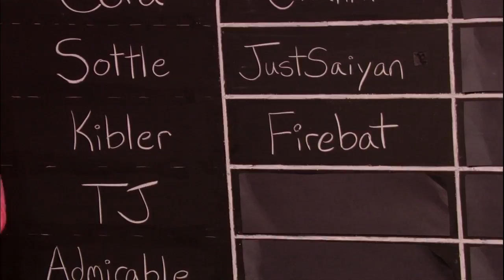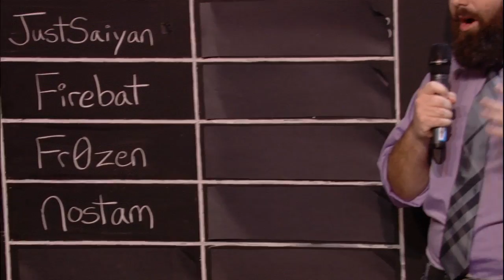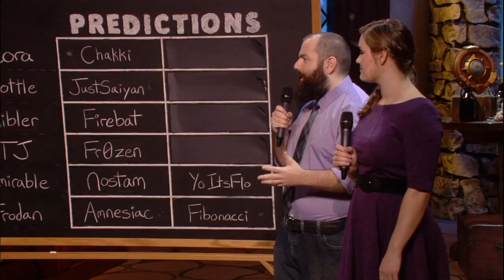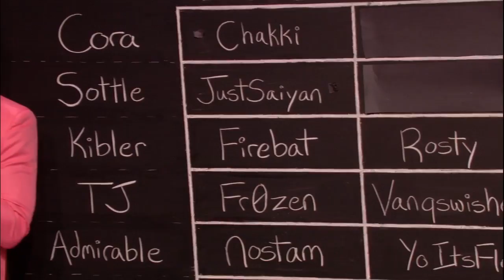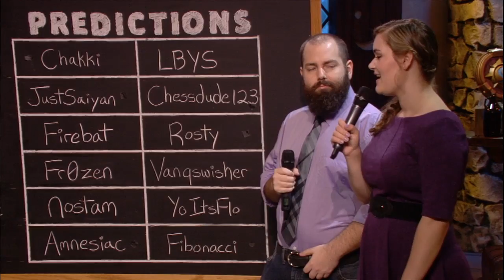Dog vs Snow - HCT Americas Summer Preliminaries: Round 2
Game 1: 17:21
Game 2:  -
Game 3:  -